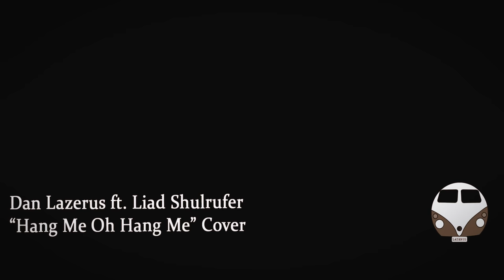Hang me oh hang me (Cover) Offical video | Dan Lazerus ft. Liad Shulrufer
Video credits:
Directed by Itay Morag
Camera: Gal Rumbak
Camera & Director assistant: Ofri Margalit
Production and casting: Amnon Goldman
Wardrobe & make-up by: Omer Halawany
Car & Film equipment: Schwartz, Gilkson
Screen play: Itag Morag & Dan Lazerus
Editing by Itay Morag & Gal Rumbak
Executive Producer: Dan Lazerus

Cast:
Arnaud Adam
Maya Simchi
Lihi Horovitz
Itay Moshkivuch
Aviel Kinsbursky

Special Thanks:
Naava & Philp Lazerus
Moshe & Avshalom Shoham
Tamar Duvdevan
Gidon Goldman

Music Production and Arrangement: Dan Lazerus Liad Shulrufer &             Reut Yehudai

Vocals: Dan Lazerus
Backing Vocals & Guitar : Liad Shulrufer
Keyboard, sound effects & recorded at Reut Yehudai's studio
Mix by Reut Yehudai.

Lyrics by Dave Van Ronk

Logo design : Yaara Duvdevan